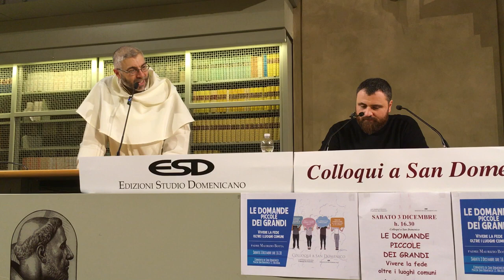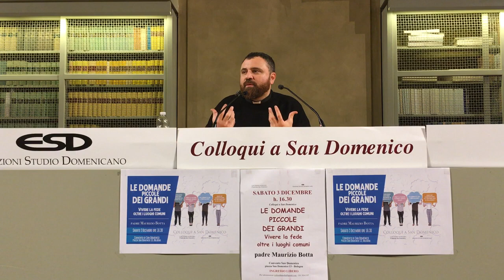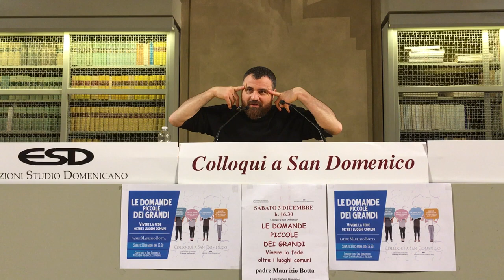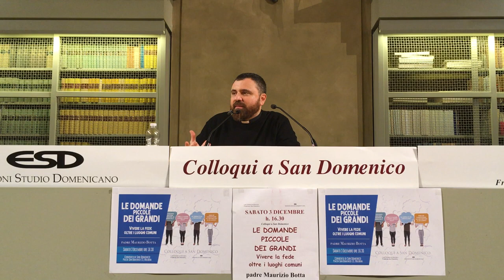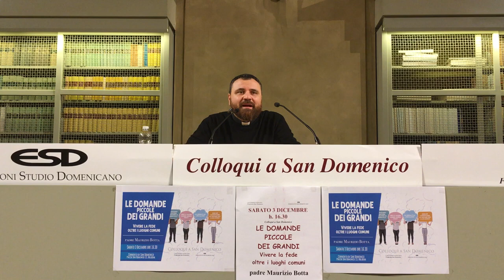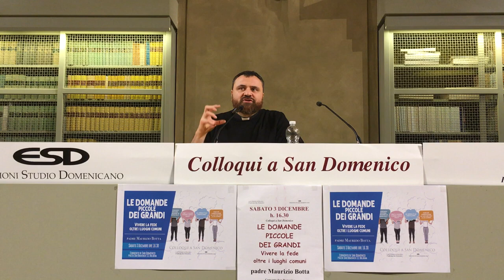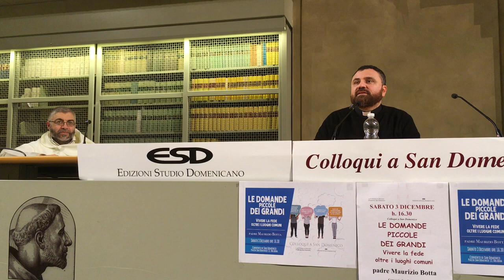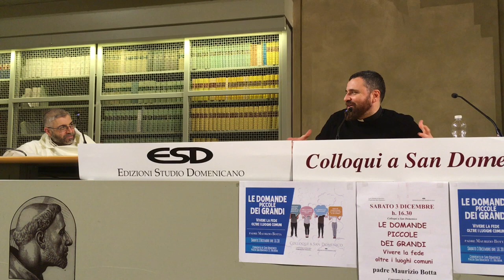Botta, Le domande piccole dei grandi. Vivere la fede oltre i luoghi comuni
Il video integrale dell'incontro con padre Maurizio Botta c.o. sul tema "Le domande piccole dei grandi. Vivere la fede oltre i luoghi comuni"
Colloqui a San Domenico, Bologna, Convento San Domenico, sabato 3/12/2022

Introduce padre Roberto M. Viglino OP